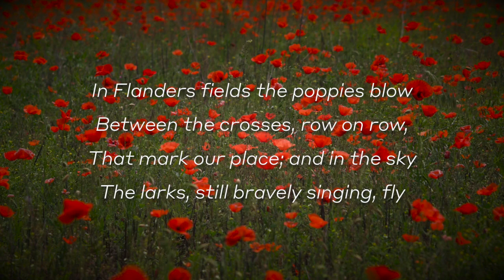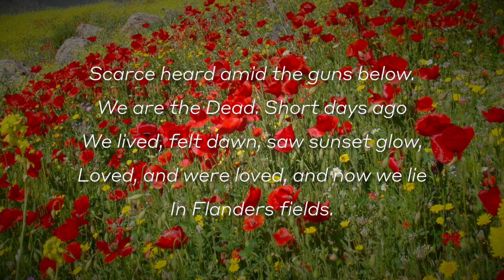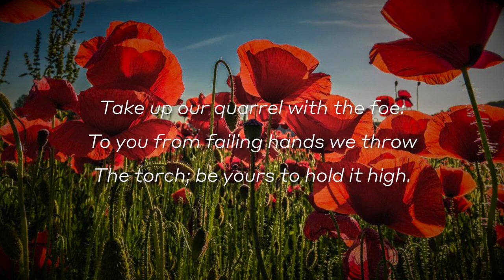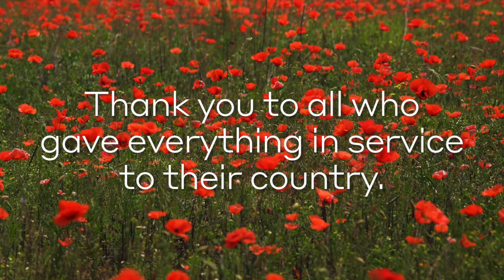BPO Memorial Day Tribute | COPLAND 4 Dance Episodes from Rodeo: Corral Nocturne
This Memorial Day, the BPO musicians, staff and board would like to express our sincere gratitude to all who serve and have served this great country. Please enjoy our video, our musical gift to the servicemen and women of Western New York and beyond, featuring your BPO and the quintessentially American sound of the "Corral Nocturne" from Aaron Copland's 4 Dance Episodes from Rodeo.

The poem, "In Flanders Fields," was written during the First World War by Lieutenant-Colonel John McCrae. He was inspired to write it on May 3, 1915, after presiding over the funeral of a fellow soldier and friend.

Many thanks to our partners John Radens and the Buffalo History Museum for providing these moving images of veterans from Western New York, past and present.

By John McCrae